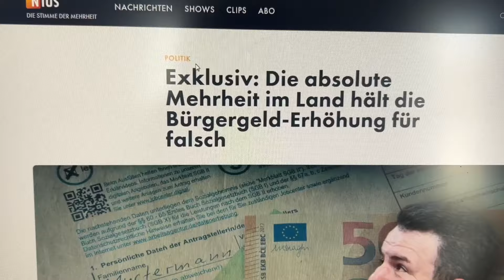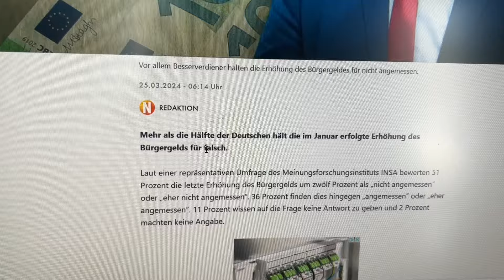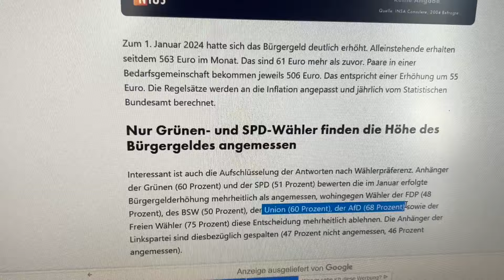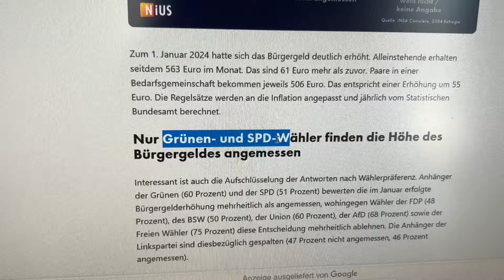BRISANT: Absolute Mehrheit gegen Bürgergeld Erhöhung!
➤ Einmalige Unterstützung:
Kontoinhaber: Kevin Berger
IBAN: DE 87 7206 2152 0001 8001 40
BIC: GENODEF1MTG
Verwendungszweck: Unterstützung

Verwendungszweck: Unterstützung